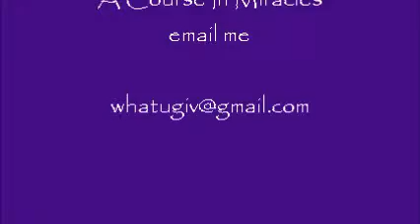#35 - A Course in Miracles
A Course in Miracles - Chapter 1:
The Meaning of Miracles - 1. Principles of Miracles #35